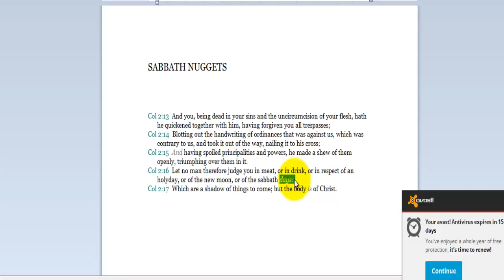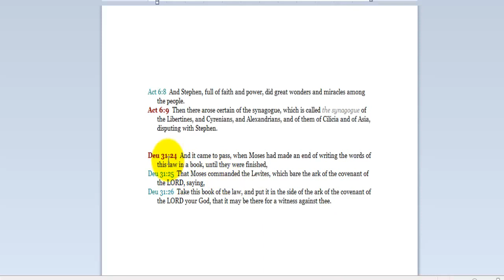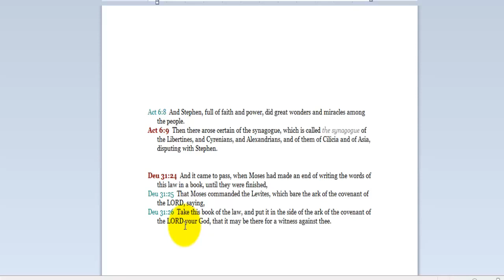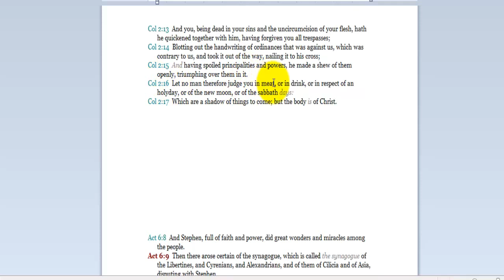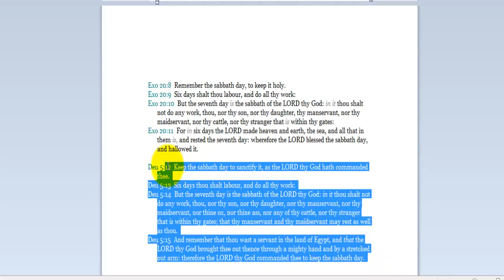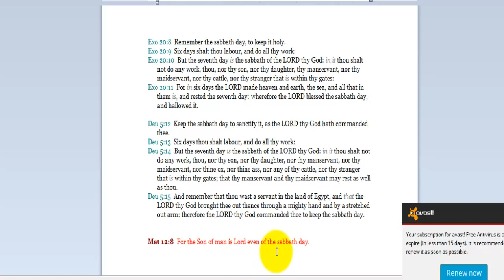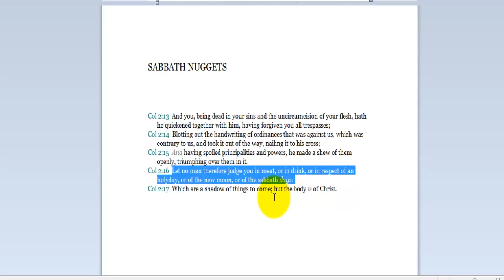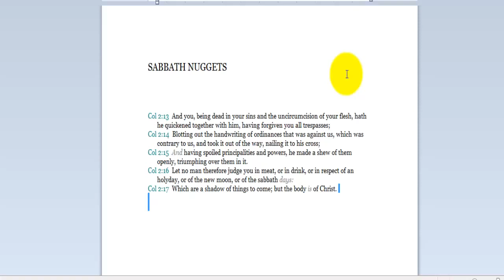SABBATH NUGGETS : COLOSSIANS 2:16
2nd. 2017 Christians and The Sabbath Colossians 2:16-17 Let No One Disqualify You 16 Therefore let no one pass judgment on you in questions of food and drink, or with regard.

What is this passage really saying?

A contextual analysis of Colossians chapter 2 in light of the fact that so many are returning to the practices of the Mosaic laws.